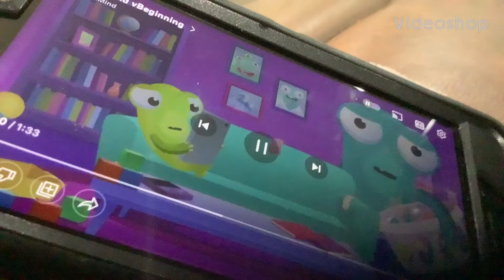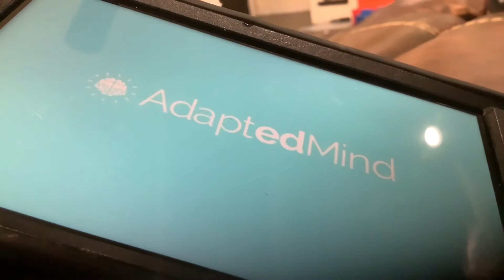I replaced the Adapted mind ad with the [BSTAC SFX]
Finally after a few days or more than a week i did another.